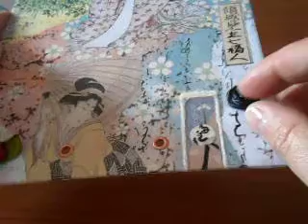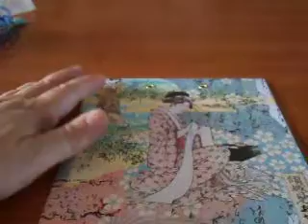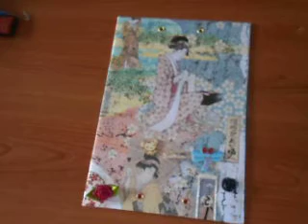Regalo ad un amico